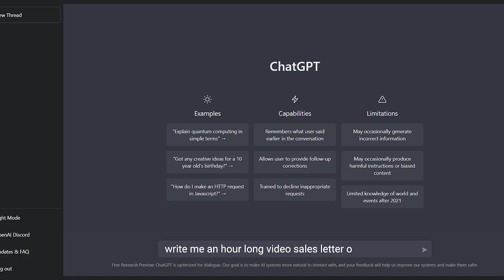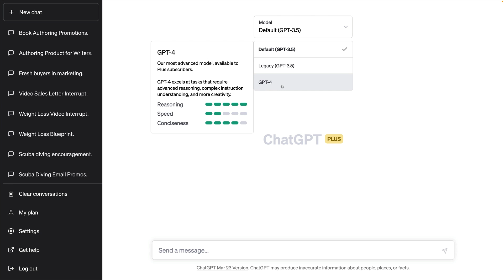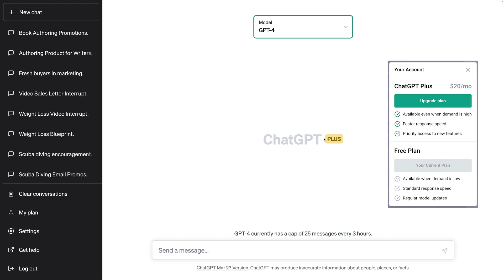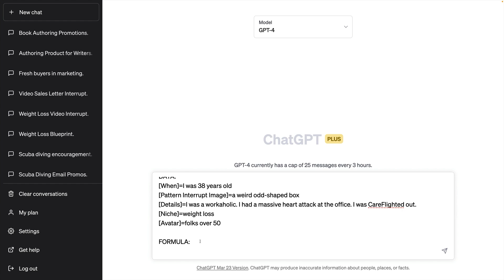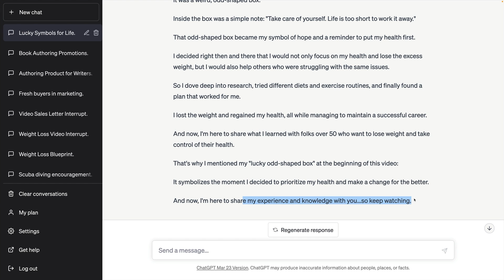Use ChatGPT To Create A Video Sales Letter In Minutes!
Ready for a revolutionary change for creating video scripts that persuade?

In today's video, I'm going to show you for the first time how you can leverage the unparalleled power of AI to generate video scripts that not only mesmerize but deeply engage your audience.

ChatGPT's game-changing technology is about to redefine your approach to video content creation.

Without.Using.Prompts??

What??

To see how I hacked ChatGPT into writing 7-figure video scripts - watch today's video. (maybe more than once to really get it)